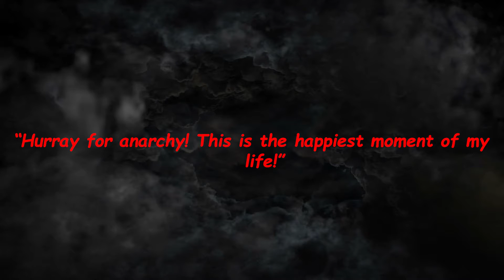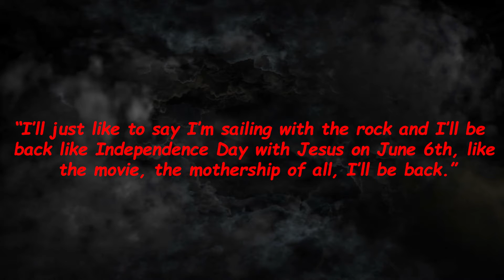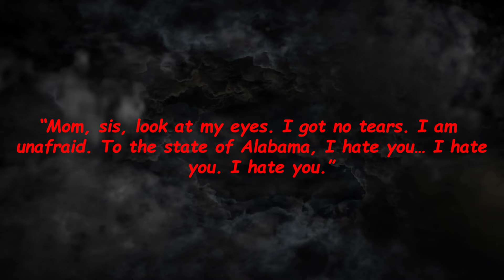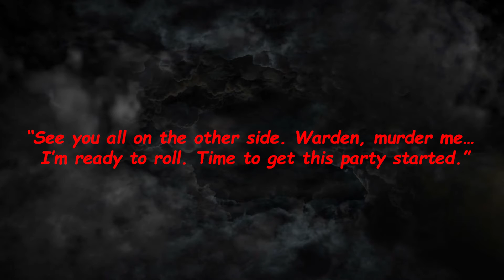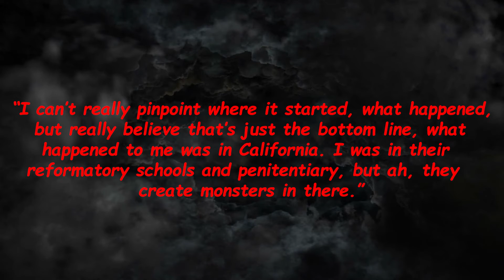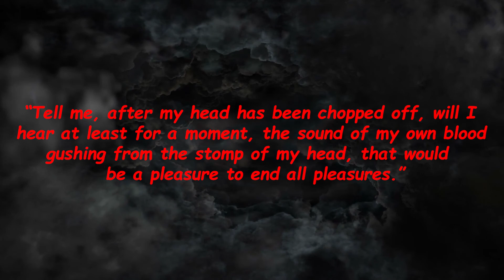Top 10 Scary Last Words From Prison Inmates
Before being put to death, it’s customary to allow criminals, even the worst of the worst-- to say some final few words. Sometimes, inmates use these words to say goodbye to their families or make peace and apologies. Other times, they make the most terrifying statements you can think of. Ones that would haunt the world for decades to decades to come. From death promises to morbid ramblings, here are the Top 10 Scary Last Words From Prison Inmates.

TOC:
0:00 - Introduction

Outro